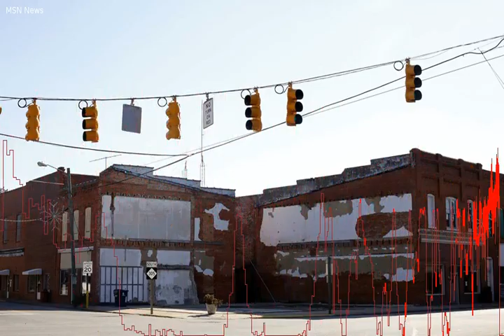Goodbye, George Bailey: Decline of Rural Lending Crimps Small-Town Business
ROXOBEL, N. C. Danielle Baker wanted a $324,000 loan last year to expand the peanut-processing business she ran from the family farm.  She had a longstanding relationship with the Roxobel branch of Southern Bank, and she thought Southern would help fund the peanut operation she had spun off, too. But that branchthe towns only bankclosed in 2014.  A Southern banker based in Ahoskie, 19 miles away, said Bakers Southern Traditions Peanuts Inc.